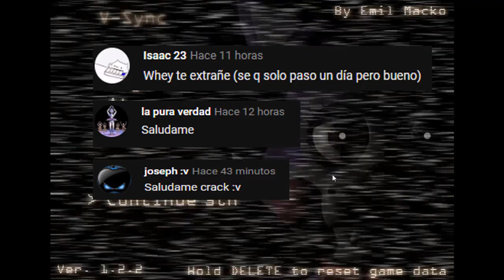Esto se Complica | Five Nights at Candy's ~ Noche 4